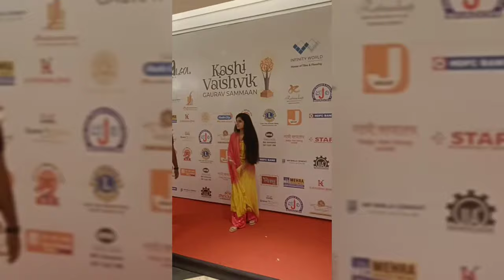Live Performance | Met Manoj Tiwari Ji in the Event | Vlog | Tanya Tiwari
Hello people , I am back with something for you all. Hopefully you will enjoy it.
Love ya ❤️